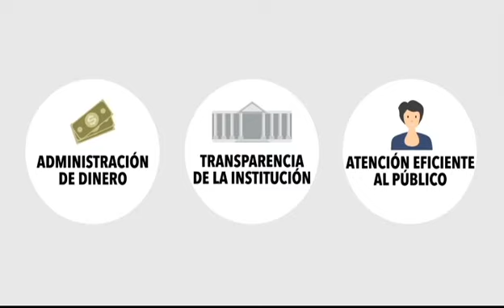Plan32: Una mejor administración pública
En Transparencia hemos elaborado 32 propuestas de reforma institucional. Uno de sus ejes es una mejor administración pública.